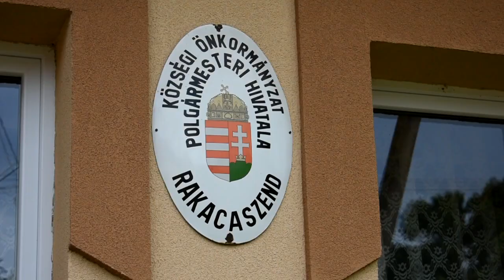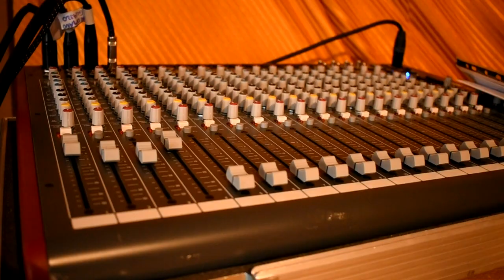Karantén Záró családi nap Rakacaszenden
Rakacaszendi Karantén záró családi nap  (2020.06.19.)
Köszönjük mindenkinek a részvételét a Karatén záró rendezvényen. 🥳
Nagyon örülünk, hogy ennyien eljöttetek.
A jó hangulatért a Romano Glaszo együttes volt a felelős. 🎼🎸
Még egyszer nagyon köszönjük nekik! 😊
Ugye ti is jól éreztétek magatokat?

A videót készítette: Doszpoly Roland